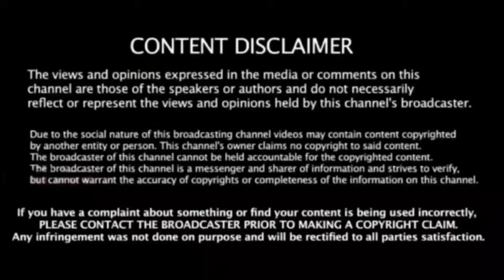🔴LIVE : குஜராத்தில் பாஜக தோல்வி முகம் ! தட்டி தூக்கிய இந்தியா கூட்டணி..!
election 2024 opinion poll full report